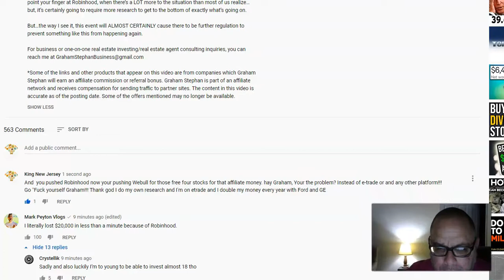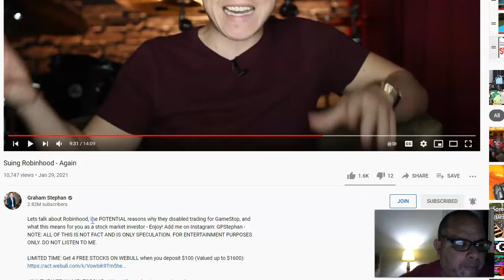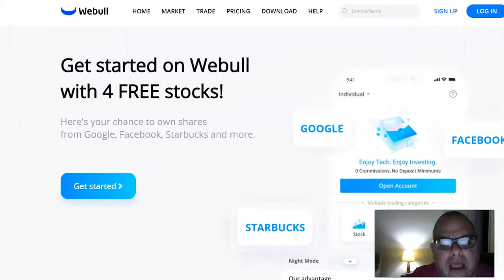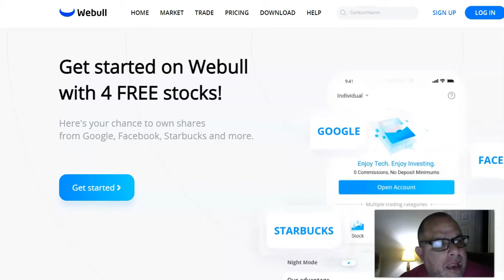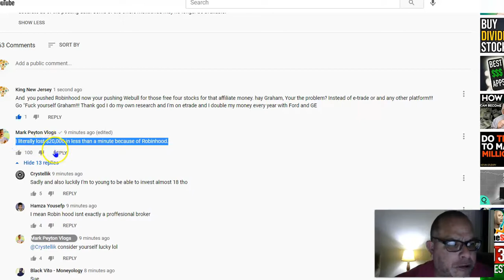Graham Stephan is a financial Con Artist!!! Watch out?